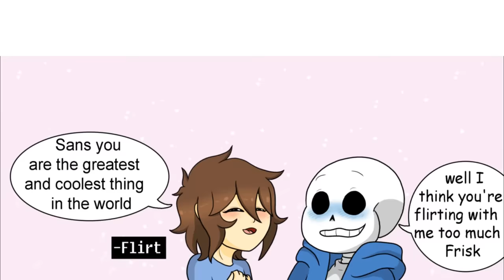Frisk Flirts With Sans【 Undertale Comic Dub Compilation 】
► Feature amazing artists:
► Production: Sans Comic TV
► Casting and Audio Production: Jordan Woollen
► Video Production: David
Jordan Woollen
1. 8TheKat
2. Alaina Prana
3. Blah
4. Charles Meeker II
5. Chloe Price
6. Feideri
7. Hans Volter
8. Jeromy Bekar
9. JM KIM
10. K.oskk
11. Lord Burger
12. Misato Ueno
13. Morgan Woodruff
14. Nesnalica
15. paradigm
16. Prince Dazzle
17. Spree
18. StarWolf Legacy